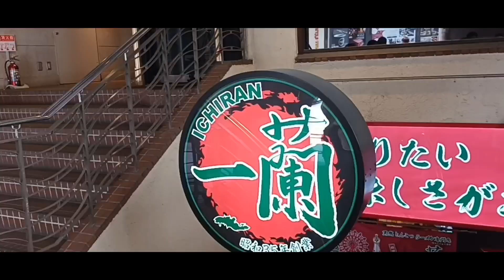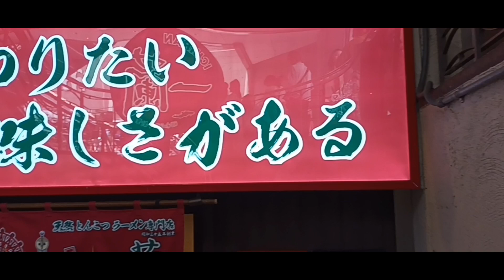DISCOVERING UMEDA BUSINESS DISTRICT, OSAKA JAPAN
ENJOYING BUSINESS CENTER OF OSAKA JAPAN